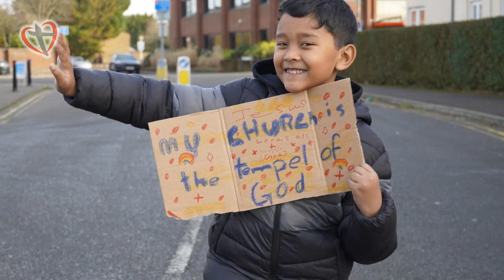Church, a place you can call home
If you want to know what Church is, some of RCF share their thoughts with you. Come and find out more face-to-face or online.